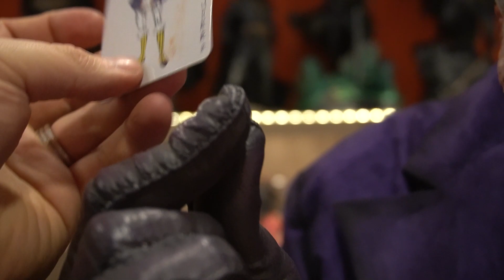WHY SO SERIOUS ?! Joker Buste 1/1 Heath Ledger Infinity Studio mène le jeu !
Joker Heath Ledger buste 1/1 déchire tout !!!